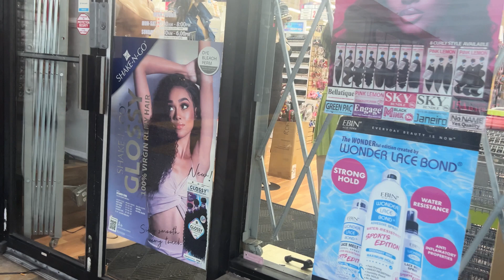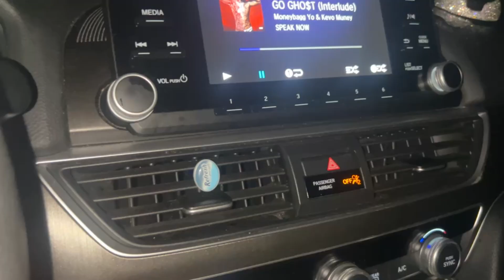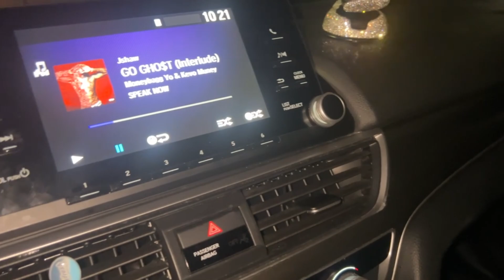VLOG | MY BESTFRIEND BDDAY + CALI PHOTO SHOOT